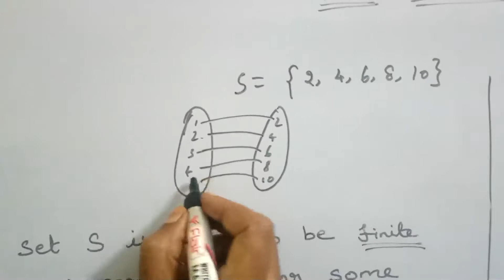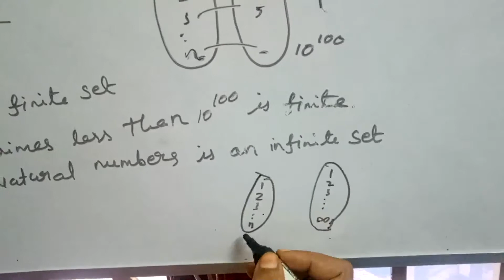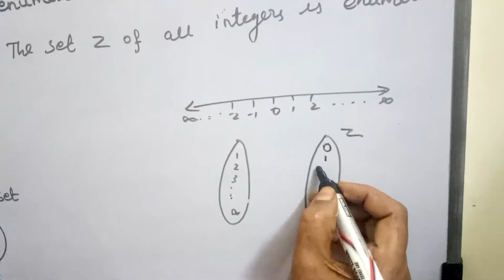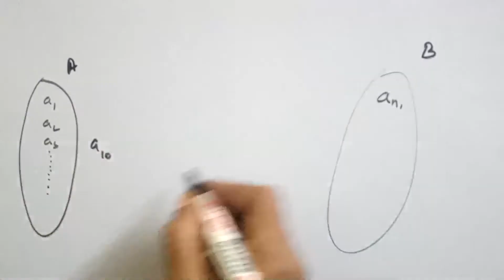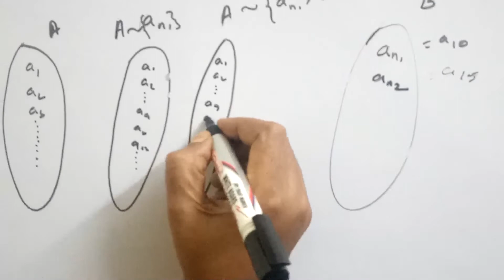countable and uncountable sets - B. Sc., 3rd year Real Analysis - [Tamil]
Real Analysis - Intervals, rays, finite set, infinite set, enumerable set, countable and uncountable sets